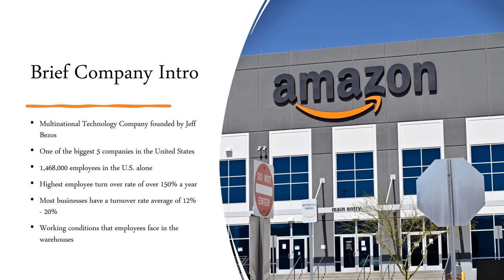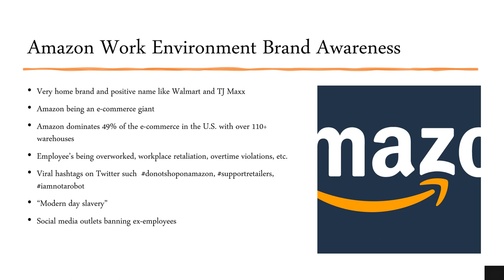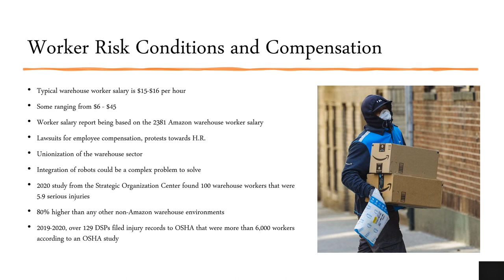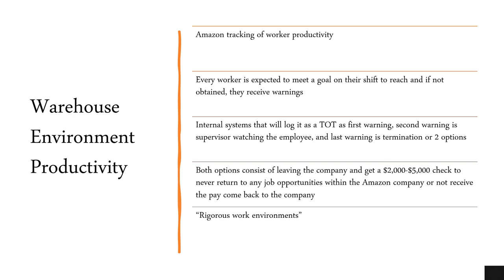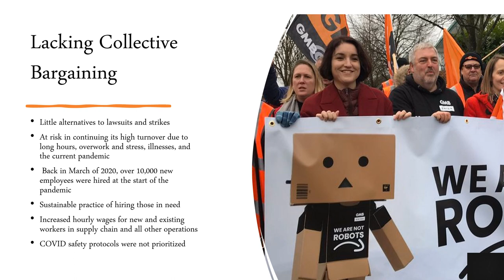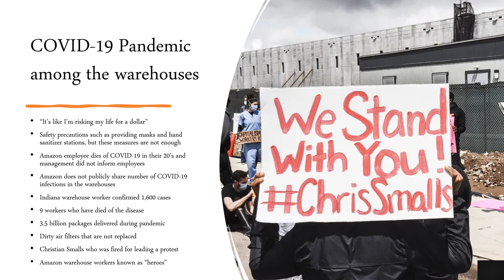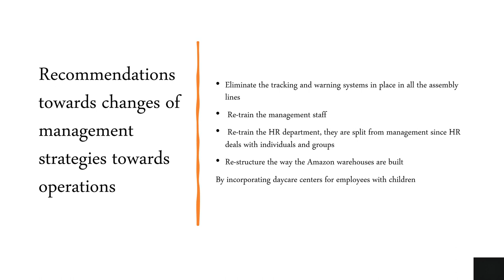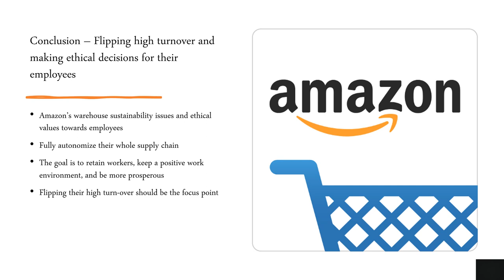Amazon Warehouse Environments - MGMT 326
Hello class and Professor,

I did my final project presentation on Amazon and their warehouse environments. Regarding their warehouse employee unethical work conditions, COVID-19 impacts in the warehouses, and overall Amazon's employee values. This presentation is for my Management and Society 326 course, and I hope you all enjoy! Thank you!